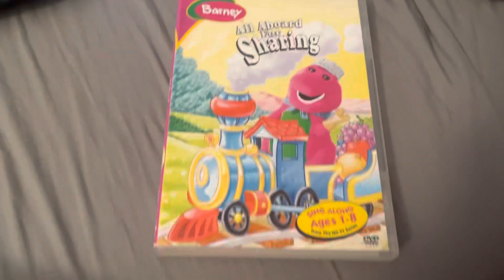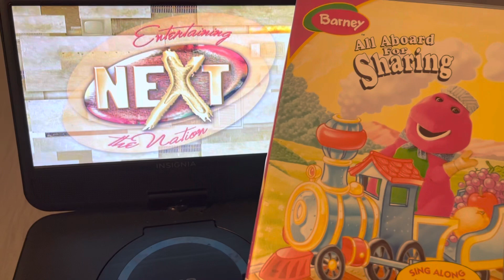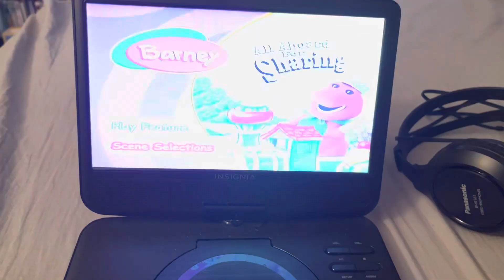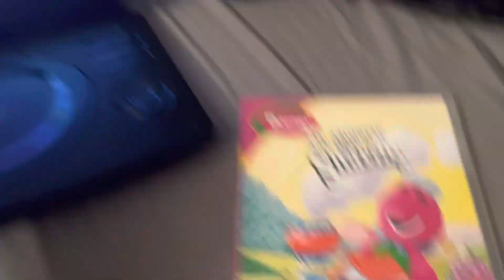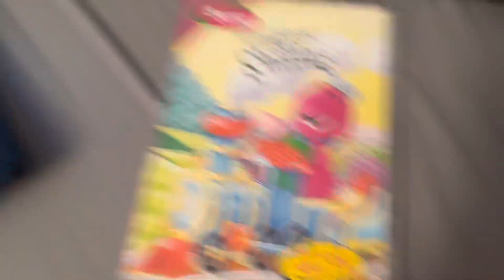Barney’s all aboard for sharing ( dvd review )